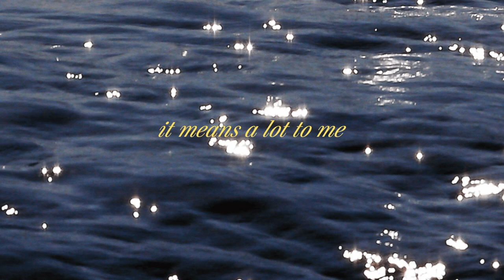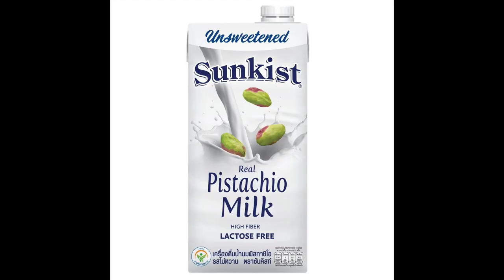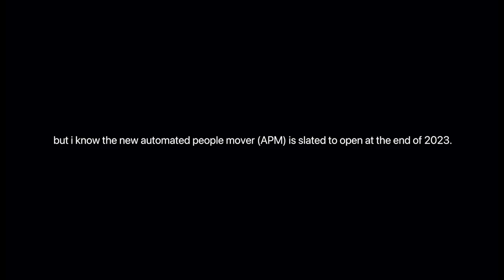Living Alone in LA | favourite latte recipe, pack-xiety, flights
welcome back to the channel! in this video, i'll be sharing with you some ordinary moments of my life, including my absolute fav routine of all time - coffee making! this vid is a bit more chit chatty, so go grab yourself some snacks or beveraginos:) lets go!